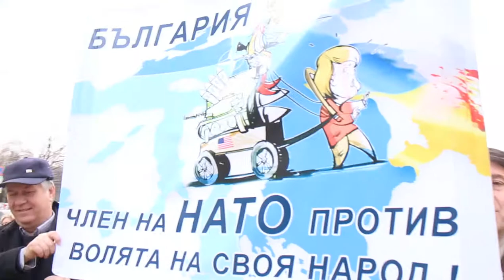2-й Международный и 7-й Национальный митинг-шествие, Болгария 22.03.2015, НАТО, вон!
2-й Международный и 7-й Национальный митинг-шествие, Болгария 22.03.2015.
Шествие проходит под патриотичные русские и болгарские песни от резиденции Президента Р.Болгарии к зданию Парламента Р.Болгарии
Болгары на митинге выступили с требованиями народов Европы: „СТОП агрессии против Донбасса! США, ВОН из Болгарии и Европы! Болгария – ЗОНА МИРА! Европа - ЗОНА МИРА!”
Митинг организован общественным движением  Гражданская инициатива «За суверенитет Болгарии и государств во всём мире!»